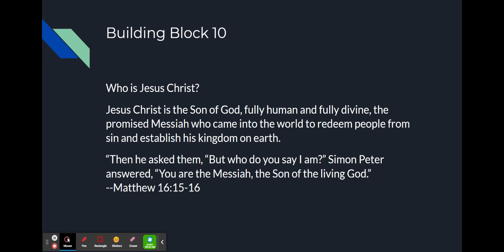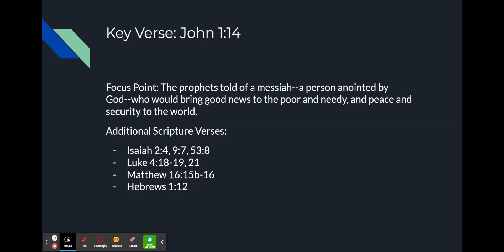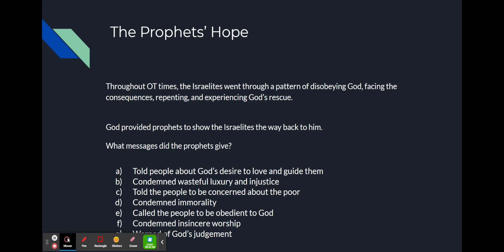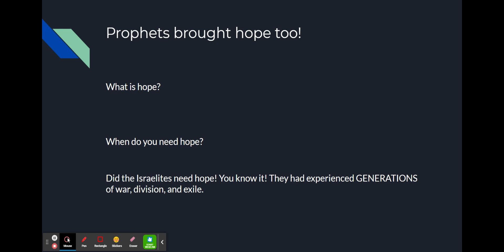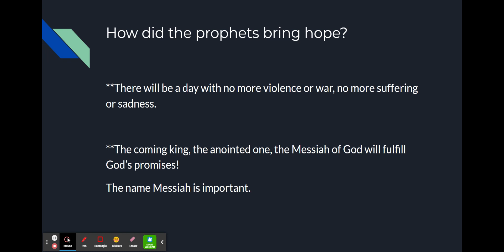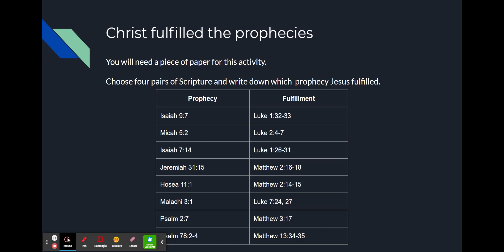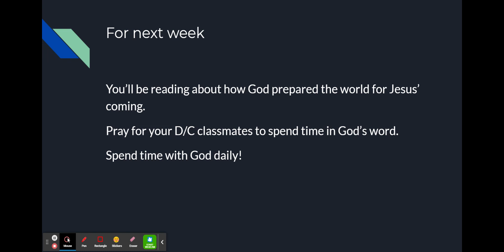DC Week 26 ~ The Prophets: Hope For The Messiah